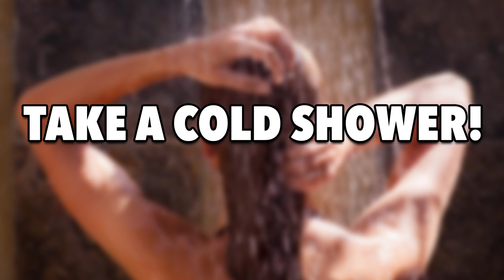How To Boost Your Workout In 5 EASY (AND UNUSUAL) WAYS!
Smashing your workouts extends far outside the gym sometimes, as there's numerous activities you can partake in that will help you recover quicker, get more out of your weight training sessions and, sometimes, even add some muscle mass to your frame in the process.

Best part? THEY'RE EASY and you can do them right now with almost no outlay. And no, they won't turn you into a jacked up freak, but they will give you that extra boost you're looking for!